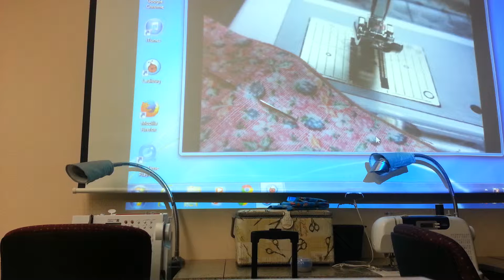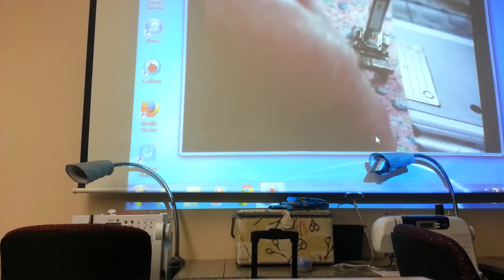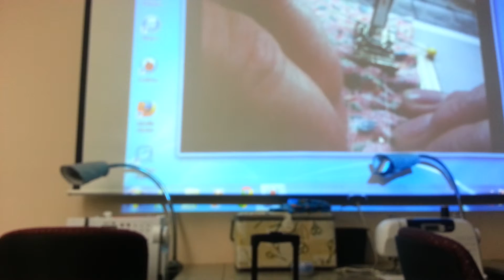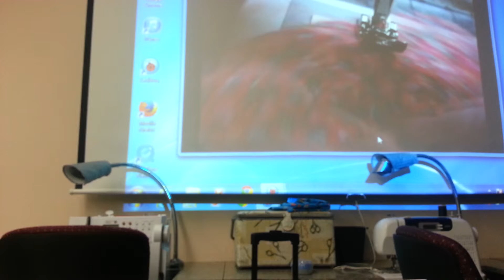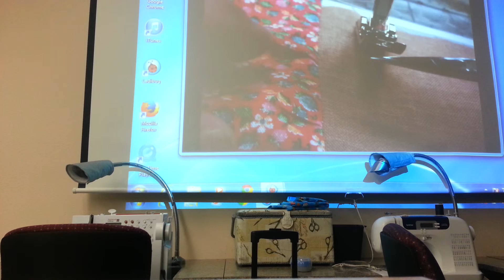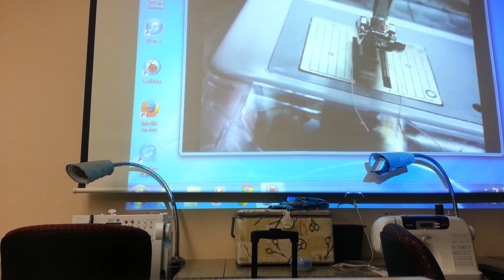Sewing Class Ease Stitch Demo